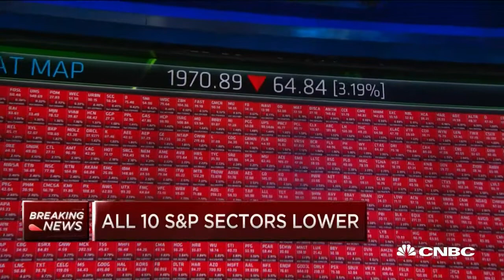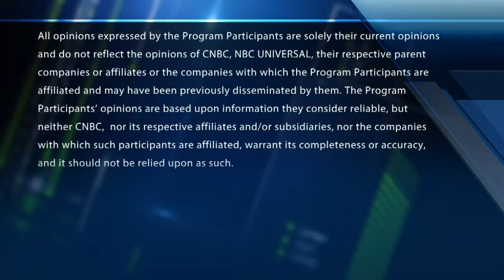VIX Historic Move - Is There More Pain To Come - 22 Aug 15 | Gazunda